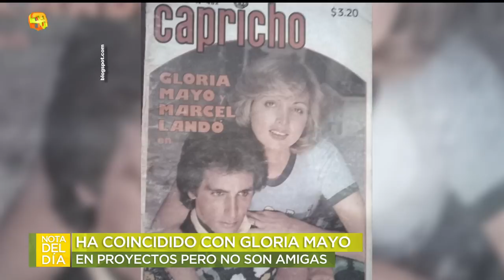Olivia Collins opina que las declaraciones de acoso de Gloria Mayo fueron de mal gusto | Ventaneando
La actriz ha coincidido con Gloria Mayo en proyectos, pero no son amigas y afirma que nunca se dio cuenta de alguna situación de acoso.